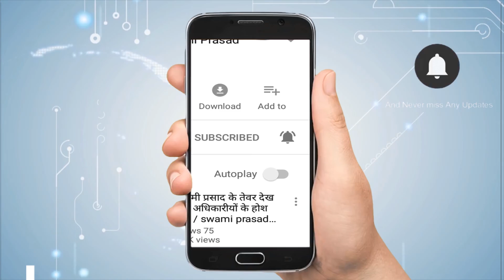बिहार में लागू हो गया प्रमोशन में आरक्षण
आने वाले लोकसभा चुनाव 2019 और अगले साल बिहार के विधानसभा चुनाव के मद्देनजर बिहार में नीतीश कुमार ने बड़ा दांव चला है। बिहार सरकार ने अनुसूचित जाति और जनजाति के सरकारी कर्मचारियों के लिए बड़ी घोषणा कर दी है। नीतीश ने सरकारी नौकरियों में पदोन्नति में आरक्षण को हरी झंडी दिखा दी और इसको लागू कर दिया है।